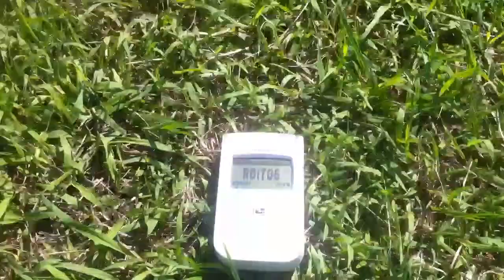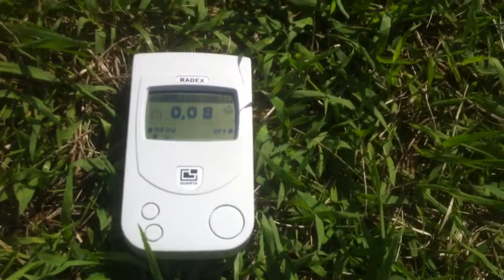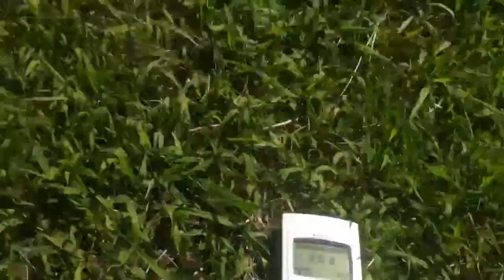Radioactive Tokyo, "on the Green" 08/27/13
Short check at Groundlevel!